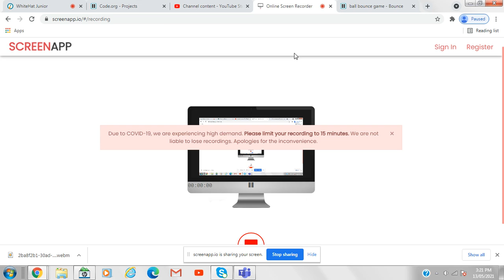ball bounce game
this video tells about "'ball bounce game" made by coding with code.org by sai sudhamshu